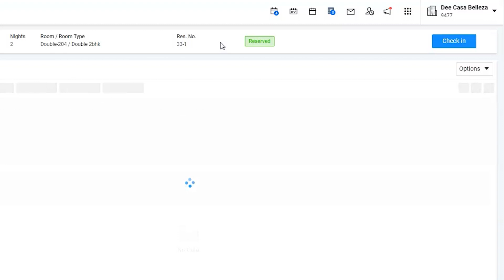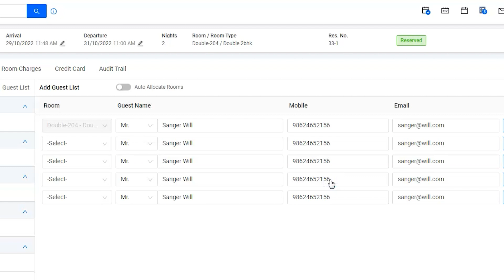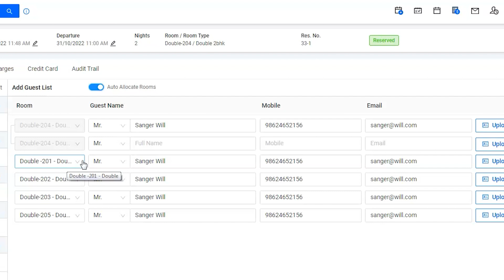How to Update Guest list and Auto Allocate Rooms in eZee Absolute, Hotel PMS?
eZee Absolute, online hotel management software helps you manage A to Z of your hotel operations.

It performs various day to day operations such as,
1. Front office operations
2. Reservation center
3. Housekeeping
4. Payment and billing
5. Revenue management
6. Analytics and reporting